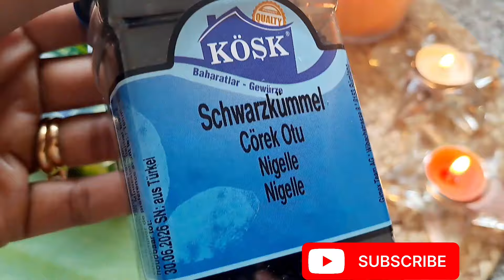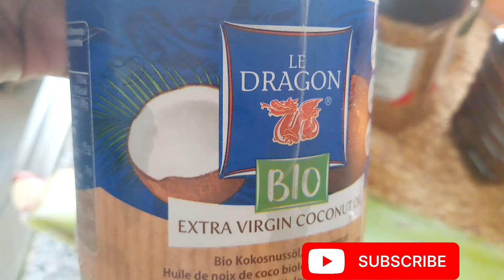ንናይ ቆርበት ጸግርና ዘንቃቅሕ ብፍጥነት ጸጉርና ንክነውሕ ን ክብዝሕን ንማታ ጸጉሪ